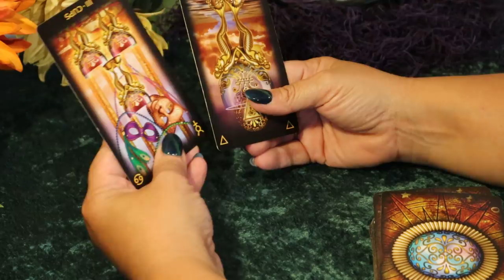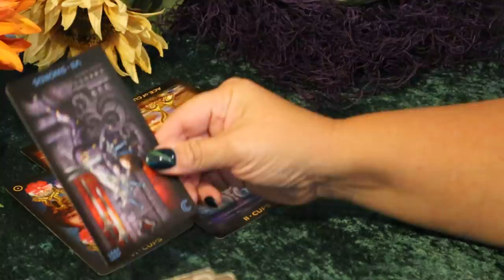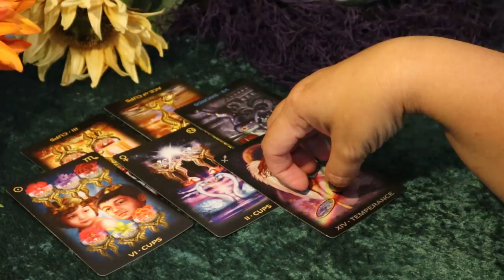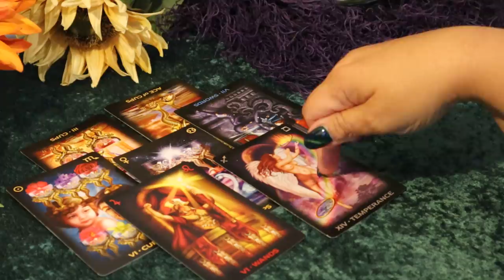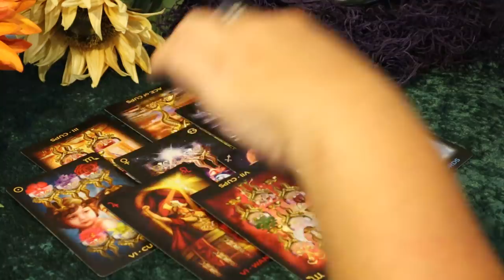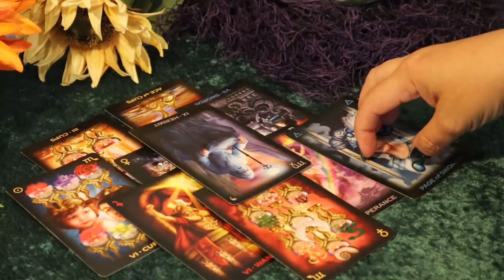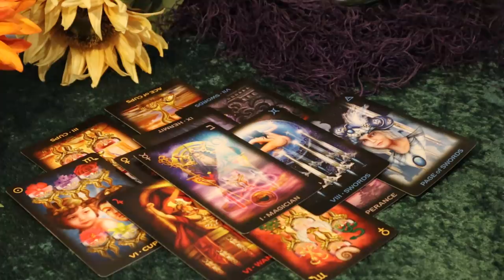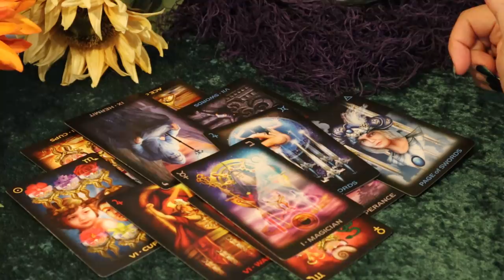The Daily Vibe....True Love Connection...Direct Communication...Daily Tarot Reading